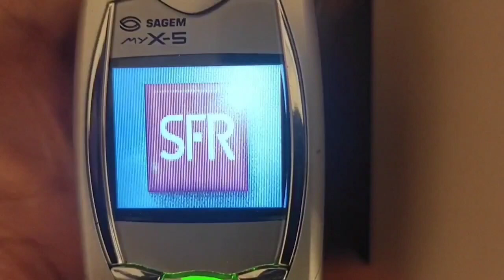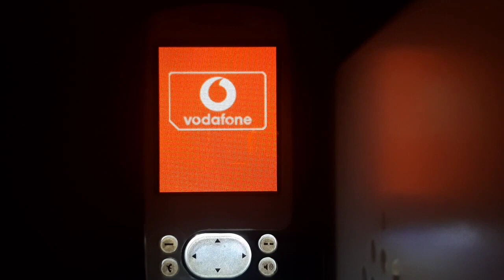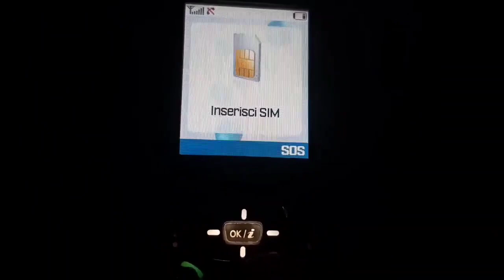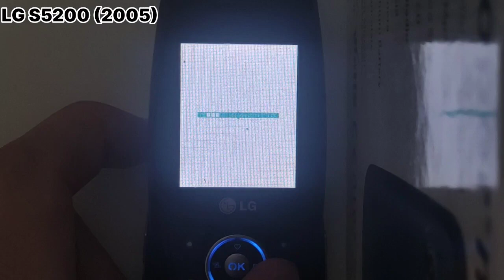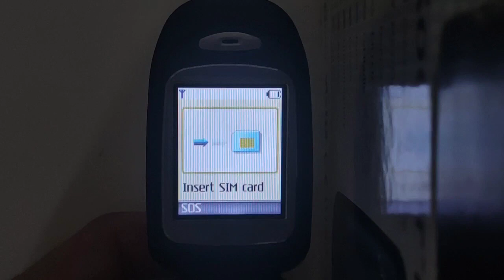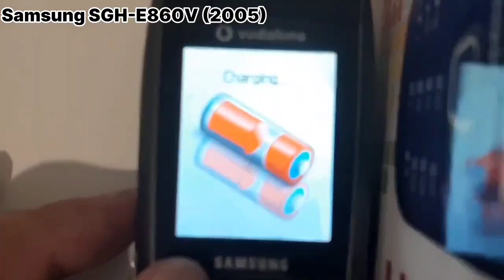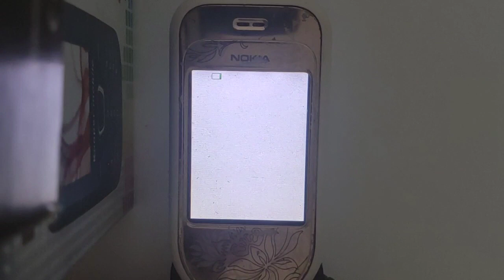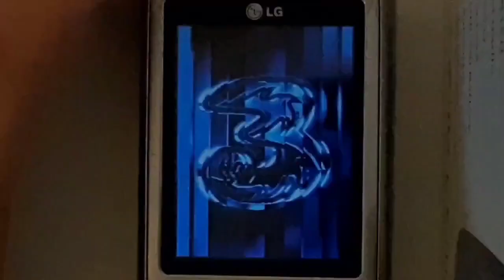All of My Phones Startup and Shutdown Part 1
Siemens C35i and LG U8180 aren't included in this video (likely due to the Siemens C35i being untested and the LG U8180 having a broken charging post and could be locked on 3 Italy/U.K., even though i have them in my collection).